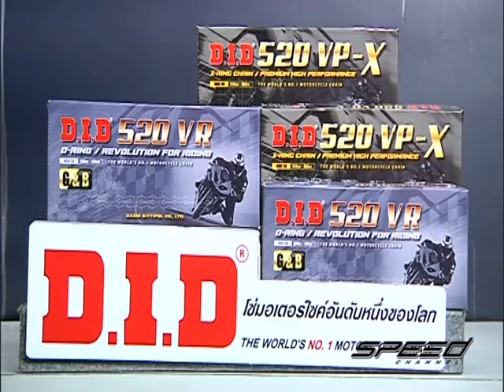Speed Rider OA 05 05 2017 B2